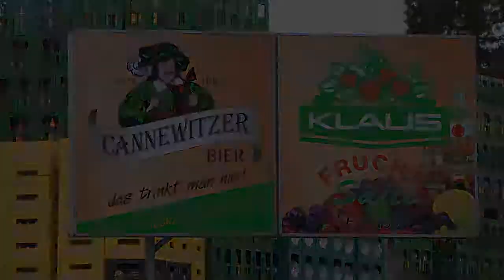Klaus Fruchtsäfte - Sponsor des Petra Rossner Girls Teams Sachsen 2012